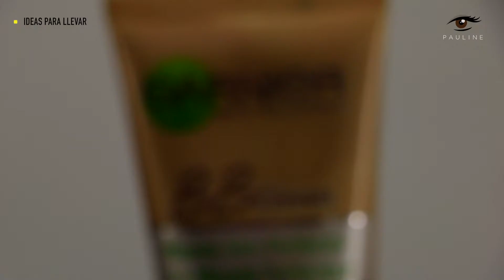Recomendación de Bases |Sephora vs Garnier vs Mac| - Pauline 💖💖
Pauline te dice cómo elegir la base perfecta para tu rostro, cero plastas de maquillaje, el color ideal y la duración perfecta según tu tipo de piel.